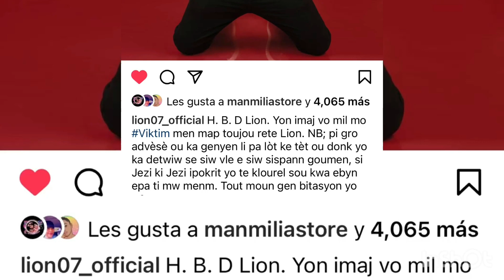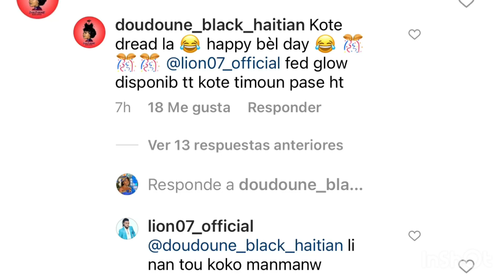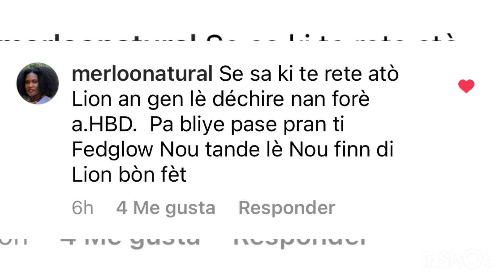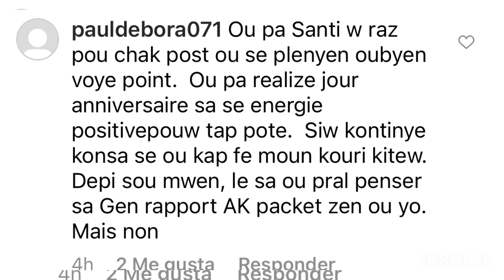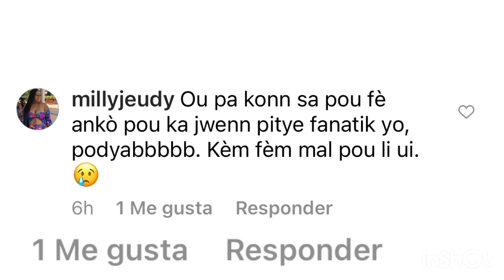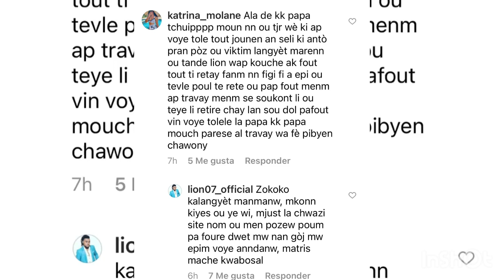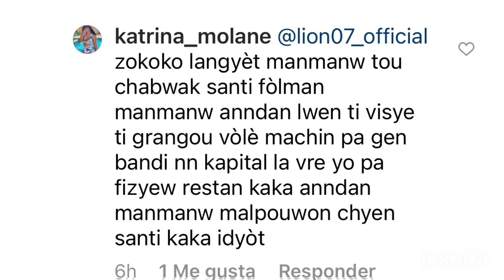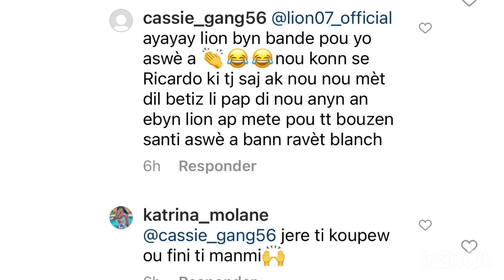Lion salanbe Doudoune black Haitian ak tout res fanatik Fednaelle yo